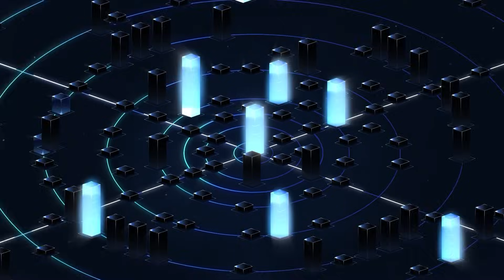How to Make a Network Sustainable Without Affecting Service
Telcos need to find ways to optimize energy consumption – not just for financial reasons, but also to reduce their carbon footprint. Automated network management can help operators achieve this, without impacting network performance or quality. Discover how, by viewing the latest episode in Comarch’s 2023 excellence in telco campaign.